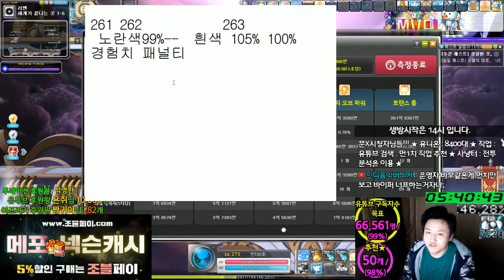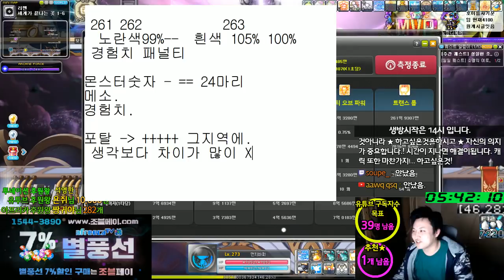사냥터 옮긴이유... 3분비교 . 리멘...[메이플스토리 먼치]